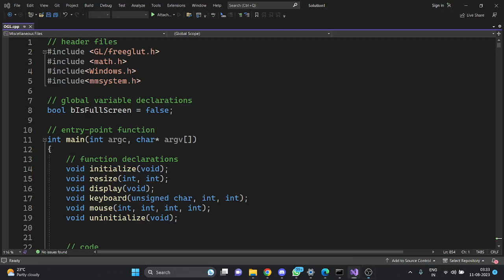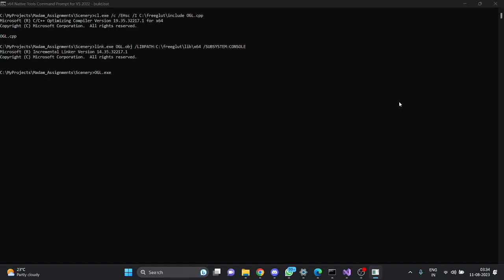Demo GLUT : Scenery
Everyone has at least once daydreamed of sitting by a river with their eyes closed, a cold breeze caressing their faces, a loved one by their side and an old music from the 1950s playing. This is something I've always wanted to do, and this time I tried to use technology to show it off. I'm starting to understand how powerful geometry's shapes and colors are and using them skillfully gives you the ability to express anything you want wholeheartedly. Technology and art make a wonderful pairing.

I want to thank Rama Gokhale Madam in particular for starting this activity and bringing back memories of when we were kids and used to draw in our sketchbooks.

Song in background is from movie Dilli Ka Thug (1958), sung by Kishor Kumar, Asha Bhosle. Lyrics penned by Shailendra. Music composed by Ravi.

Ignited By: Dr. Vijay Gokhale Sir AstroMediComp

Language Used : C
2D Geometry
Platform : OpenGL, FreeGLUT
OS : Windows